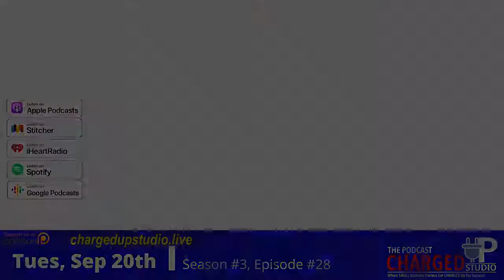Plug-n-Play Entrepreneurship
Have you been considering starting your own business? Are you worried you don’t have the knowledge and means to do so? If only there were a way to plug into a business and play the part of entrepreneur, without the hassle of figuring everything out on your own? What if there were a way that you could go into a business with a guarantee of a ready-made audience, brand, and model? Well, our host this week is here to let you know that there is a way to jump into a ready-made business with franchising.

On the Franchisee side, Diane Pleuss is a Franchise Consultant and Fitter that has matched hundreds of entrepreneurs with their perfect fit franchise opportunity while successfully guiding them to avoid rookie mistakes. Franchising also allows businesses to branch out and grow while giving people the opportunity to run their own business with the help and support of a larger company that has a proven formula for success.

Tune in Tuesday as Host, Danna Olivo sits down with Diane Pleuss to talk about the benefits and pitfalls of franchising and what to watch for.